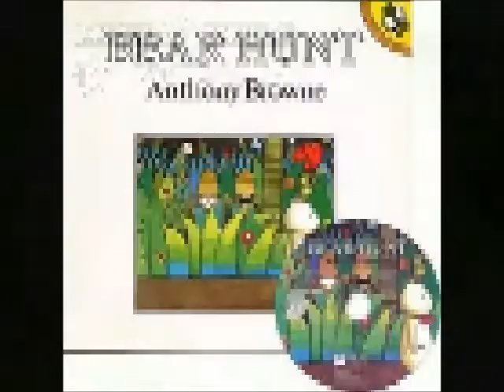歌德書店：Bear Hunt (JYBOOKS)Bear Hunt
歌德書店有聲產品試聽：JYBOOKS - Bear Hunt